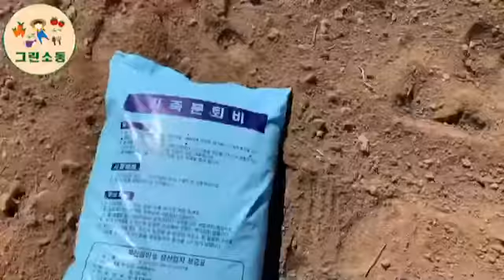(그린소동) 완전초보 미니미텃밭 가꾸기-텃밭장소선택,감자심기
안녕하세요 ㅎ-ㅎ 꽃, 식물을 사랑하는 사람으로
텃밭가꾸기를 일기식으로 써내려가려고요.

저만의 일기동영상을 시작합니다 - 스따뚜!

1. 텃밭선정
2. 비료섞기
3. 비닐씌우기
4. 자리만들어주기
5. 감자심기